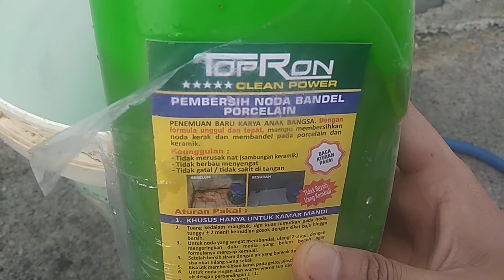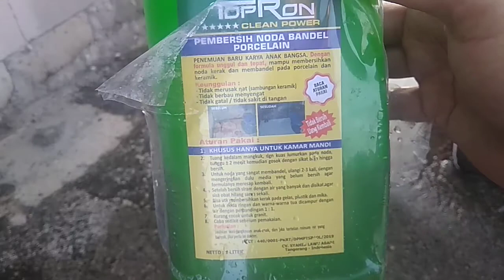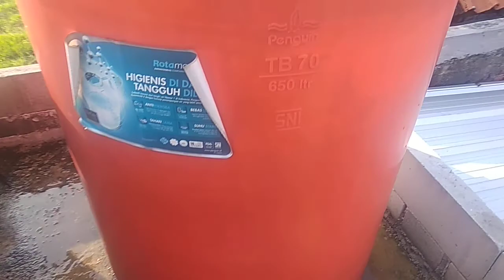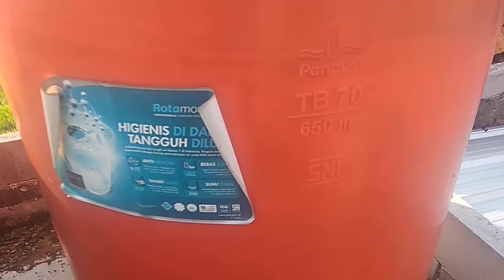CARA MEMBERSIHKAN TOREN AIR PAKAI TOPRON || HOW TO CLEAN WATER TOREN USING TOPRON👍👍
Toren atau penampungan air merupakan salah satu objek vital dalam rumah tangga.
Tempat dimana sumber air disimpan dan harus dijaga kebersihannya.
Ada beberapa sumber air tanah yang biasanya mengandung zat besi tinggi maupun seperti minyak dan itu dapat menempel pada dinding toren.
Kalau kotoran ini didiamkan lama maka akan menjadi kerak sehingga dapat mengurangi kwalitas air.
Kali ini Saya menggunakan pembersih porselin merk"TOPRON".
Hasilnya sangat memuaskan dan cepat sekali merontokkan kotoran/kerak yang menempel didinding toren.

Terima kasih